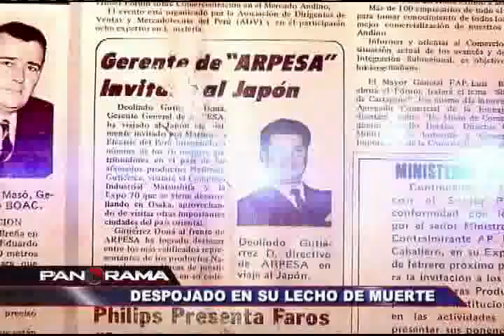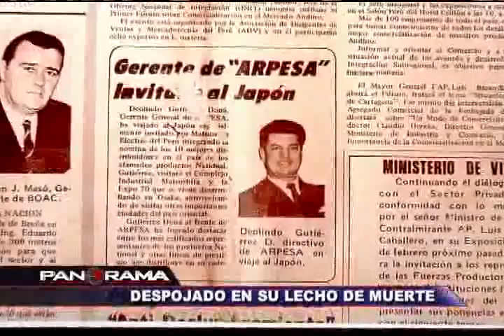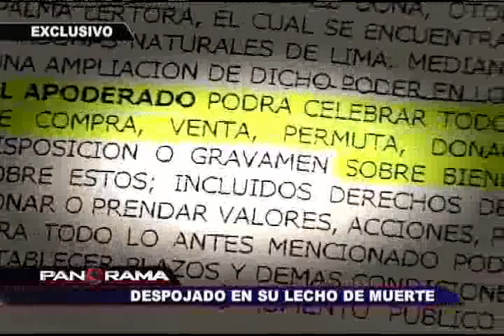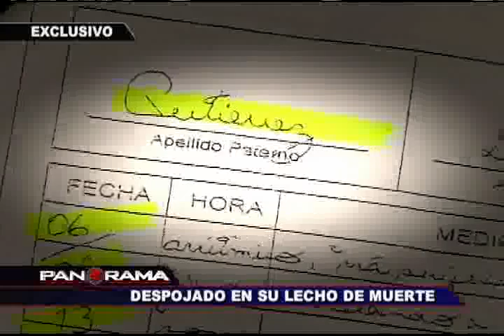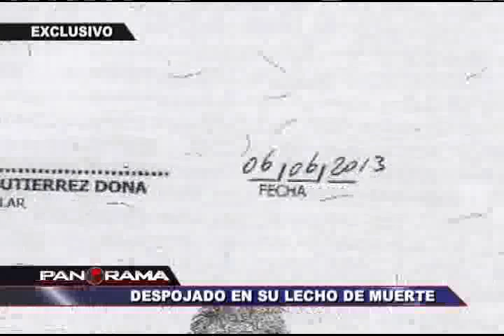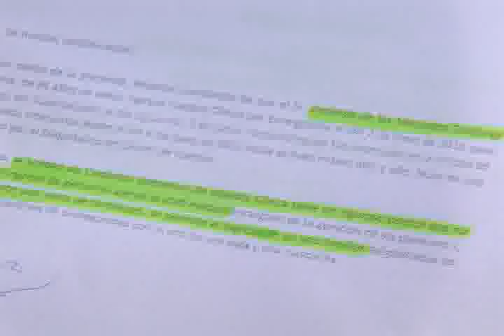Despojado en su lecho de muerte: la misteriosa desaparición de Don Deolindo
Vamos ahora con la historia de la extraña desaparición del cuerpo de un anciano de nacionalidad argentina en nuestro país. Su nombre, Deolindo Gutiérrez, un hombre que conoció el éxito empresarial.